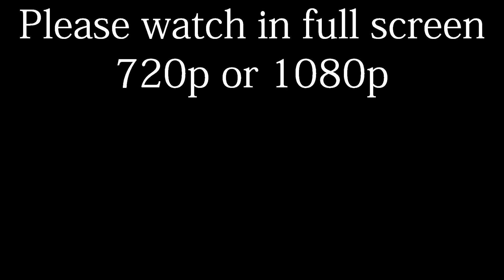Lots of Michigan Winter Footage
Many clips all put into one video. Well, the song I chose was better fitting, but due to copyright bullshit, it was blocked in EVERY country but the US, so I just did an audioswap. Good enough I guess